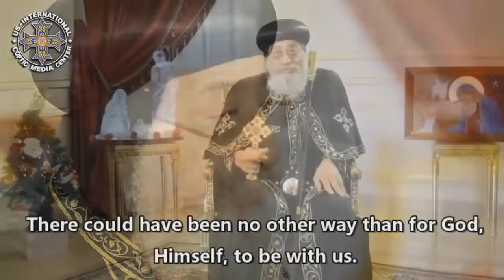Christmas 2019 Fr Youannes Fr Daniel ar